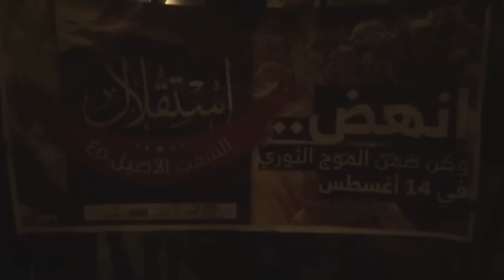مسيرة "استقلال الشعب الأصيل" تأهبًا للمشاركة في فعاليات 14 أغسطس - جزيرة سترة 10/8/2016